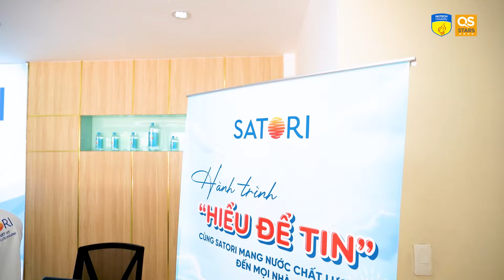“Đột nhập” Satori, SV Quản lý tài nguyên và môi trường khám phá quy trình xử lý nước uống tinh khiết